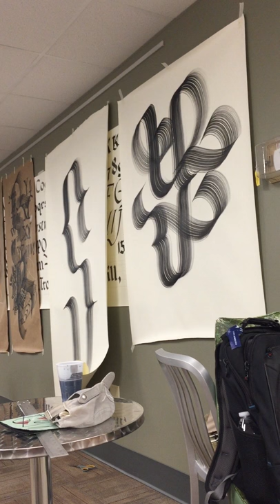yomar augusto workshop 2015 AIGA Central PA